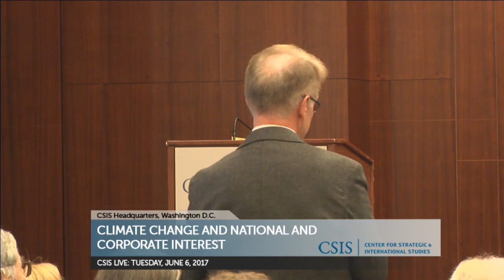A Conversation with Norwegian Minister Vidar Helgesen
A Conversation with Norwegian Minister Vidar Helgesen: Climate Change and National and Corporate Interest

The CSIS Energy and National Security Program is pleased to host The Honorable Vidar Helgesen, Norwegian Minister of Climate and the Environment, for a discussion on Norway's climate policy, challenges, and opportunities.

A top global producer of natural gas and the leading European producer of petroleum liquids, Norway is a champion of sustainable development and climate action. Norway continues to move forward on climate policy through its ambitious goal of a 40 percent reduction of greenhouse gases by 2030 and becoming carbon neutral. A key element is the engagement by industry and other stakeholders in "the green transition," making use of the new economic opportunities that a low-carbon future entails. Multilateral engagement on climate is also key for Norway, which recognizes the potential security challenges related to climate change.

Vidar Helgesen was state secretary in the Ministry of Foreign Affairs 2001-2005, under Kjell Magne Bondevik's Second Government. Helgesen was a special adviser at the International Red Cross in Geneva 1998–2001. He was secretary-general of the International Institute for Democracy and Electoral Assistance (IDEA), in Stockholm from 2006 until he started as minister in 2013. Helgesen was minister of EEA and EU Affairs at the Ministry of Foreign Affairs and Chief of Staff at the Office of the Prime Minister from October, 2013 to December, 2015.

Climate Change and National and Corporate Interest is a high-level speaker series showcasing a variety of country and corporate perspectives on plausible pathways for pursuing a climate change strategy and why those actions are in their national or commercial interest. Through discussions with high-level government officials and corporate executives, this series aims to broaden the range and depth of understanding of how each country has its own interpretation of why climate action is in their national interest and how global corporations are positioning themselves to be competitive in a lower-carbon future.